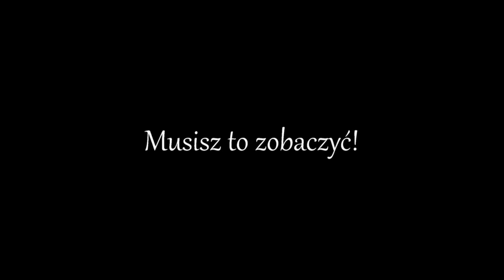Zwiastun Wieczornicy Patriotycznej 2016